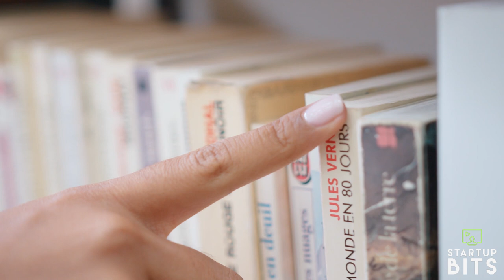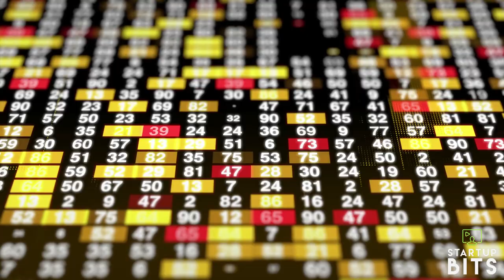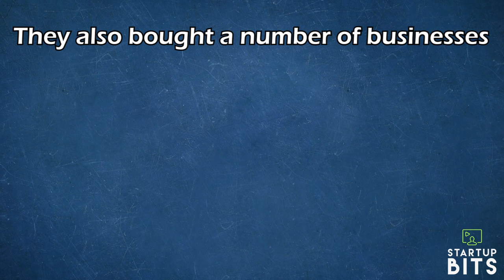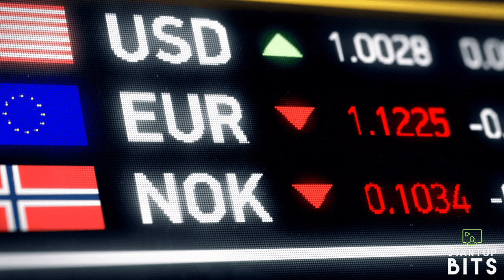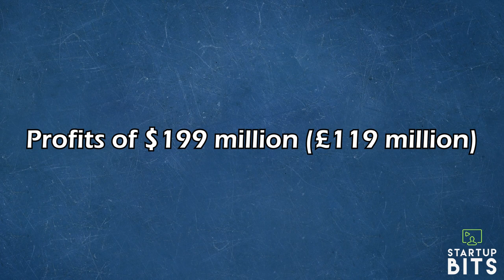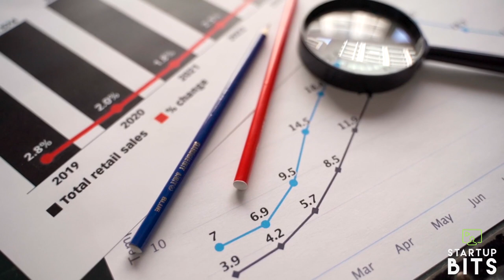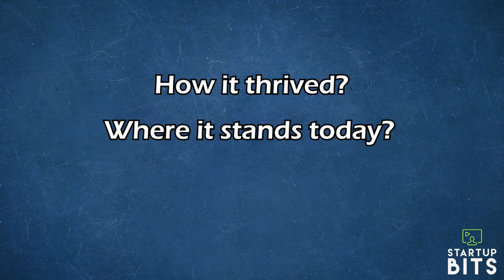Story of Amazon | How Jeff Bezos made Amazon a $1.2+ Trillion company? | Life learning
An inside look at how Amazon CEO Jeff Bezos built one of the world's largest ($1.2+ Trillion company) and most influential economic forces.

If you want to start business than it is best video for you and will give life learnings.

Today, Amazon is easily the world's largest marketplace. You can buy almost anything on there. However, when it first began in 1995, Jeff Bezos had the idea to create an online bookstore only. How did Amazon get started, what were its flops like the Fire Phone and successes like the Kindle Tablet? In this video, we go over the entire story. Discover how Amazon became one of the most valuable companies in the world today.

Topics covered:
- History of Amazon
- Story of Jeff Bezos and his days before Amazon
- How Amazon started?
- How Amazon earn money?
- Why Amazon is successful company?
- How Jeff Bezos become richest in world?
- Product of Amazon like Amazon prime, AWS, Alexa etc.